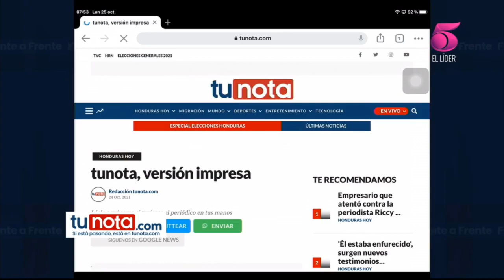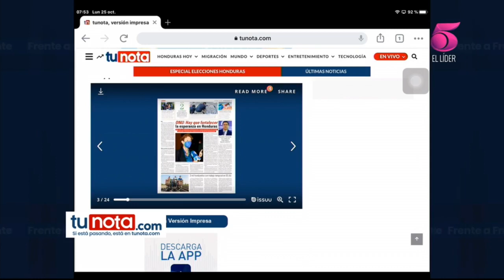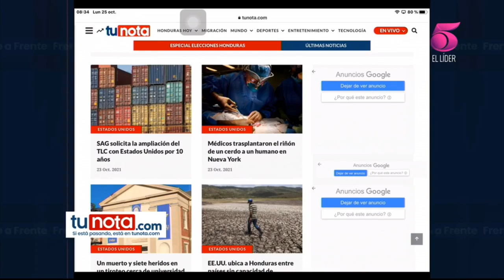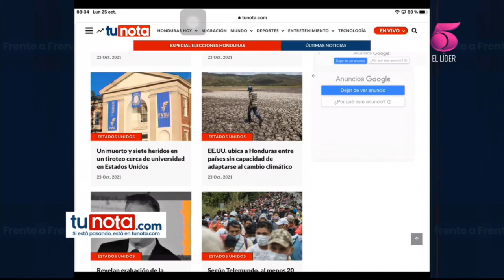Frente a Frente - 25 de Octubre